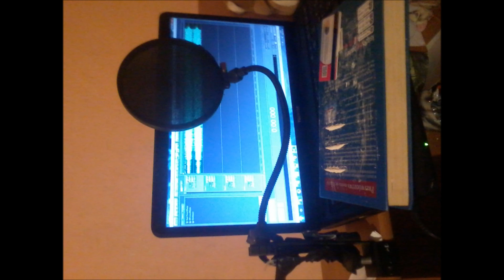00. KLUCHU X KOLDI X ROBIE MIAU [PROD. @WROTAS]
ZAPOWIEDZ CZEGOS ALBO NICZEGO, ZALEZY OD KLUCHA